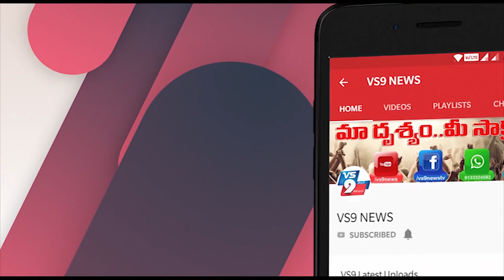విజయనగరం జిల్లాలో ఆశయ యూత్ అసోషియేషన్ ఆధ్వర్యంలో ప్రపంచ రక్తదాతల వారోత్సవాలు||VS9NEWS.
Watch:
ఆశయ  యూత్ అసోషియేషన్  ఆధ్వర్యంలో
ప్రపంచ రక్తదాతల    వారోత్సవాలు

విజయనగరం జిల్లా చీపురుపల్లి ఆశయ  యూత్ అసోషియేషన్  ఆధ్వర్యంలో
ప్రపంచ రక్తదాతల    వారోత్సవాలు నిర్వహించారు. ఈ కార్యక్రమంలో పలువురు స్వచ్చందంగా రక్తదానం చేశారు.
ఈ కార్యక్రమంలో ఆశయ సంస్థ అధ్యక్షులు రెడ్డి రమణ, పద్మ, రాము తదితరులు పాల్గొన్నారు.